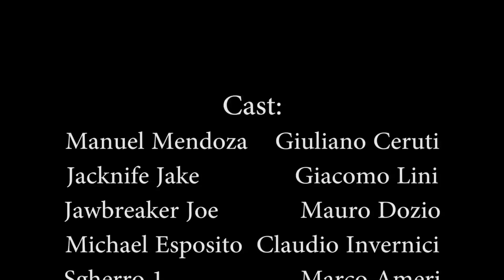Apollo Justice: Mendoza's Rising Episode 1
Title sequence music by Pietro Varinelli
Artwork by Sara Ceruti